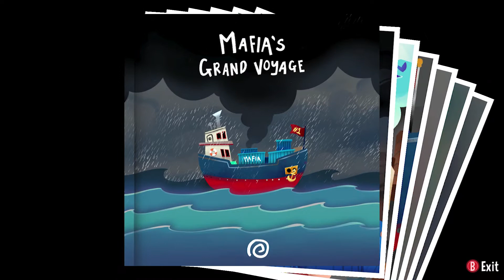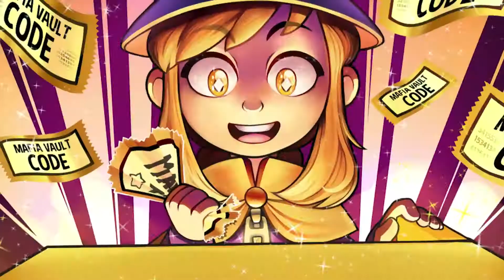Let's Play | A Hat in Time - Part 4 - The Golden Ticket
~~Game Description~~
Community-funded, community-focused
A Hat in Time was successfully funded on Kickstarter, reaching nearly 10 times its goal! In order to celebrate our community, A Hat in Time is releasing with full modding and Steam Workshop support, an in-game screenshot mode, and more!